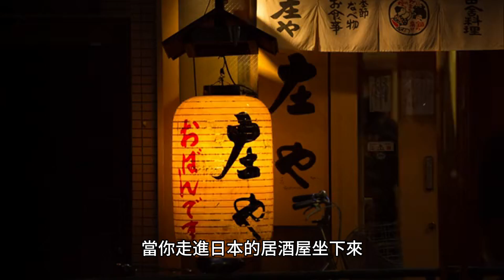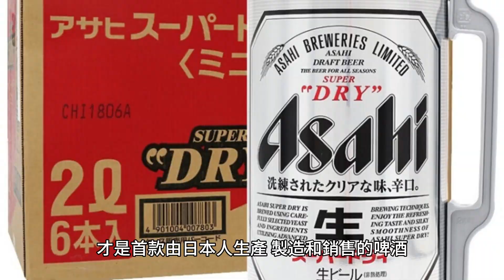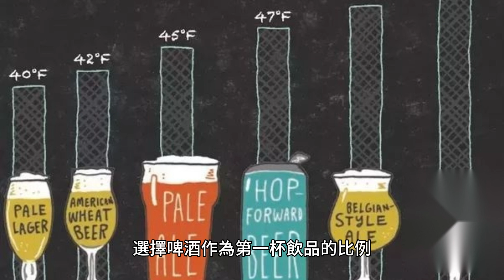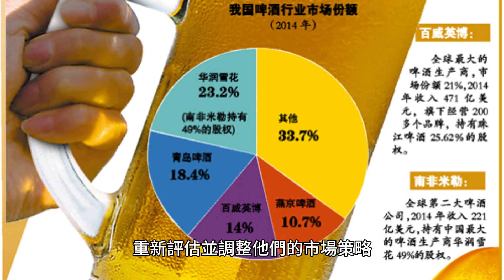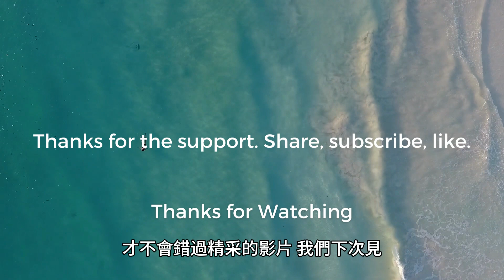日本居酒屋潛規則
今天的主題是” 日本居酒屋潛規則”
當你走進日本的居酒屋坐下來，通常會先聽到一句話：「先來杯啤酒」。
這個現象讓不少外國遊客十分好奇：為什麼啤酒會成為到居酒屋用餐的第一杯飲料，而不是清酒或其他飲品？東京神田車站附近，有一家1928年開業的老店「尾張家」。第三代老闆長江寬表示，這一習慣大概是從1960年至1970年之間流行起來的。